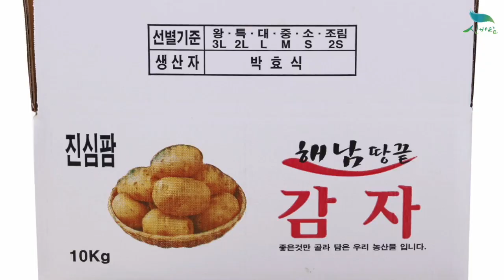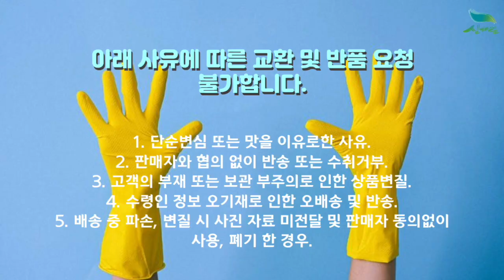[신바람 농산물 협력농가 판매상품 1533-5930]국내산 대서감자 5kg 10kg 판매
[신바람 협력농가 판매상품 - 국내산 대서감자 5kg 10kg 판매]

국내산 대서감자 10kg/왕특/180-230g 29,900원 무료배송
국내산 대서감자 10kg/왕특/180-230g 28,900원 무료배송
국내산 대서감자 10kg/대/80-130g 26,900원 무료배송
국내산 대서감자 10kg/중/50-80g 22,900원 무료배송

국내산 대서감자 5kg/왕특/180-230g 19,900원 무료배송
국내산 대서감자 5kg/특/130-180g 18,900원 무료배송
국내산 대서감자 5kg/대/80-130g 16,900원 무료배송
국내산 대서감자 5kg/중/50-80g 12,900원 무료배송

1. 단순변심 또는 맛을 이유로한 사유
2. 판매자와 협의 없이 반송 또는 수취거부
3. 고객의 부재 또는 보관 부주의로 인한 상품변질
4. 수령인 정보 오기재로 인한 오배송 및 반송
5. 배송 중 파손, 변질 시 사진 자료 미전달 및 판매자 동의없이 사용, 폐기 한 경우